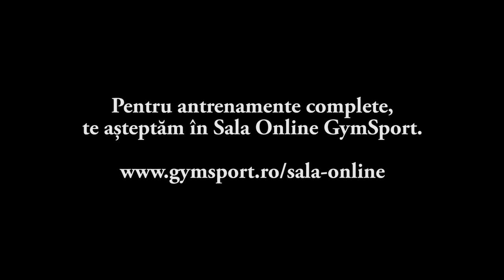Cum sa faci corect exercitii pentru abdomen? Crunch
Vrei sa faci exercitii pentru abdomen corect?
Invata cum sa faci exercitiul CRUNCH,  corect si sanatos.
Pentru alte explicatii, vezi toata biblioteca de exercitii din Sala Online GymSport, aici